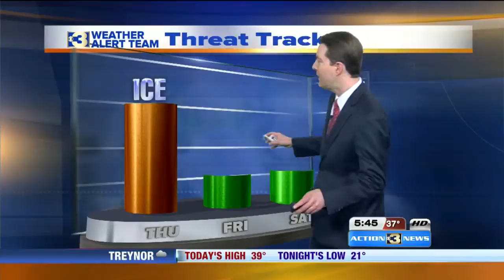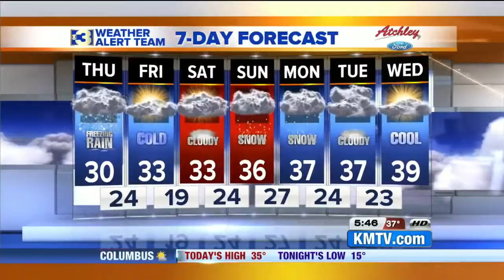KMTV Action 3 News This Morning